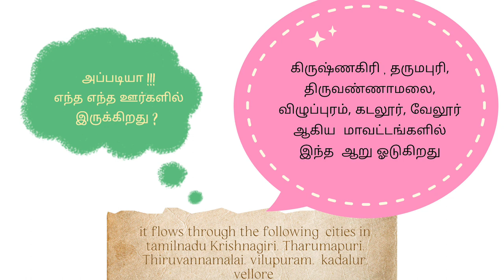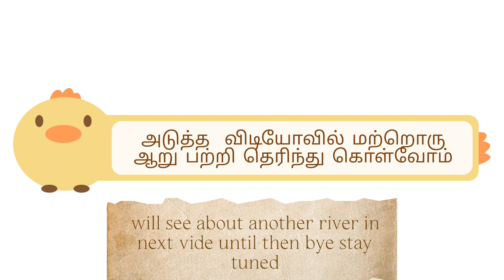பொன்னி நதி | தென்பெண்ண ஆறு | Ponni Nadhi | The South Pennar River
தென்பெண்ணை ஆறு பற்றிய  சில  தகவல்கள்

ponni nadhi | பொன்னி நதி

The small info about the south pennar river